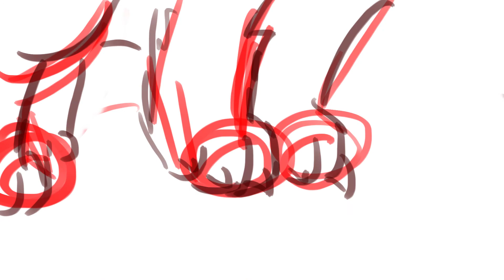Crazy Halloween MAP WIP (new storyboard)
Remember how I said I wouldn't redo this WIP? Well.
But I actually like this a lot better

STAT- Backups wanted